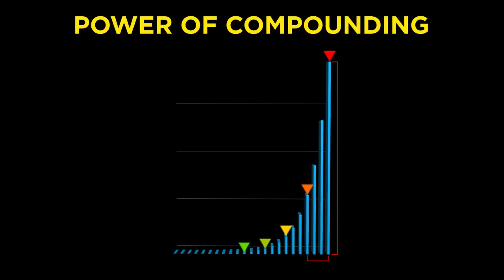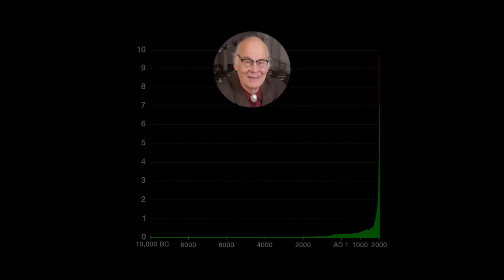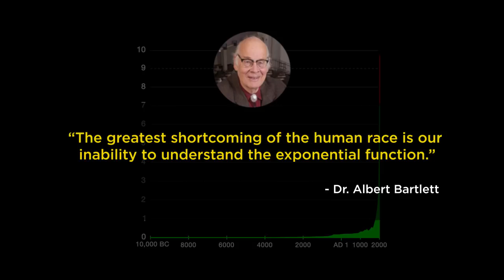The Crash Course - Chapter 4 - Compounding Is The Problem